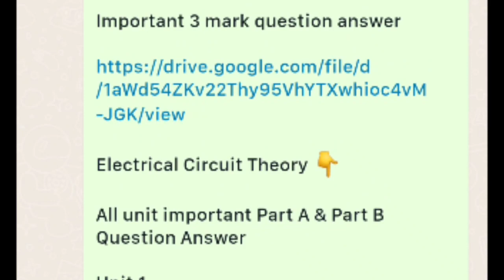DOTE polytechnic semester exam important question answer, previous year question answer 👍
DOTE polytechnic semester exam important question answer, previous year question answer 👍@TamilAriviyal

Manufacturing Technology 1 👇

Model Exam Question Answer

Text Book

Important 3 mark question answer

Electrical Circuit Theory 👇

All unit important Part A & Part B Question Answer

Unit 1

Unit 2

Unit 3

Unit 4

All unit Important 14 mark question answer

Important problems all unit

Operating System